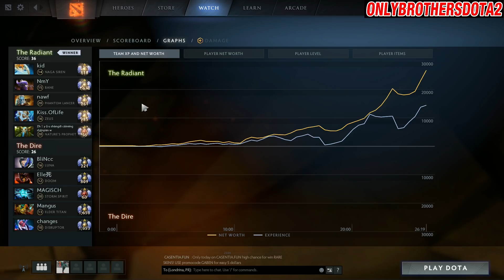Rat Still Worth In 7.11 Patch - Miracle Nature Prophet Dota Plus - Dota 2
Enjoy the giveways, we are making one for each game! (since the channel is new, your chances to win is very high!!)